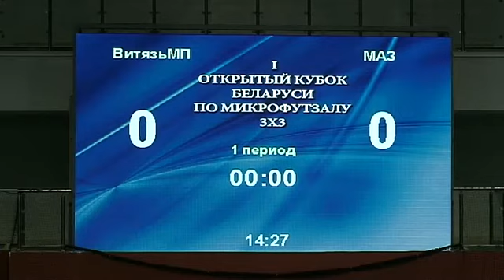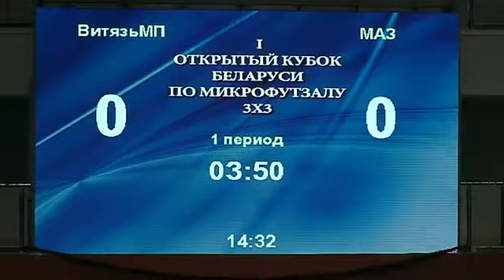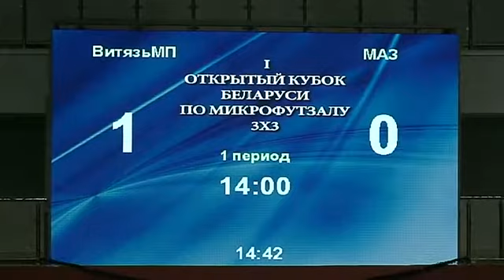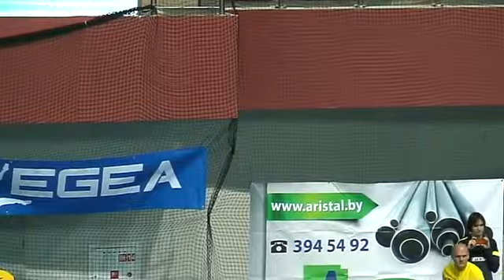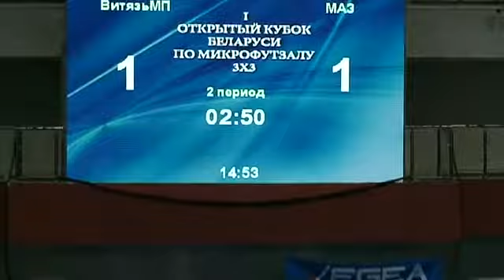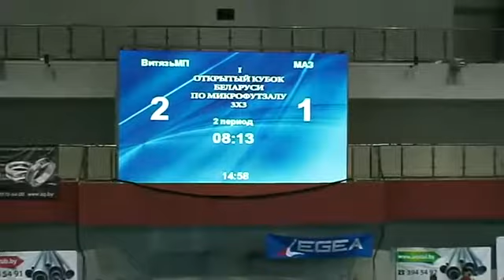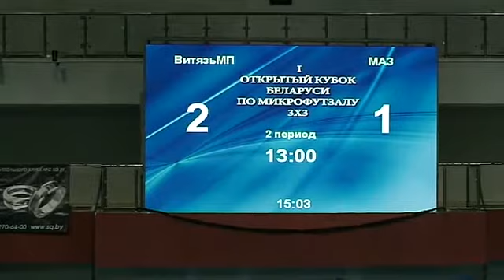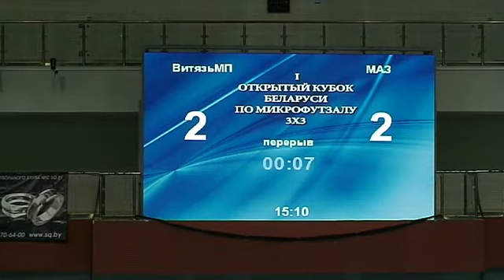Витязь-Маз 2-2 по пенальти 2-1